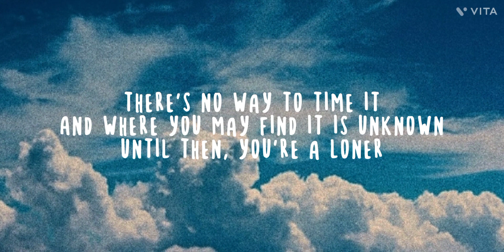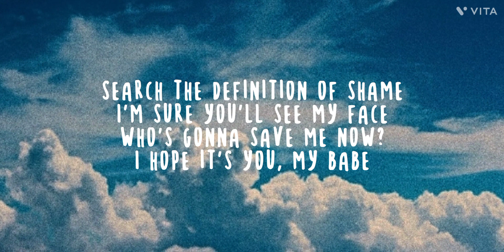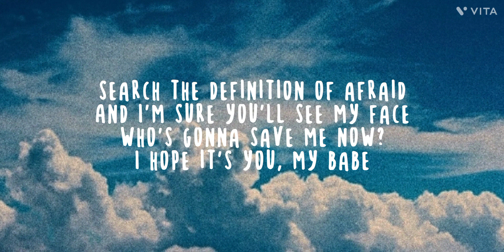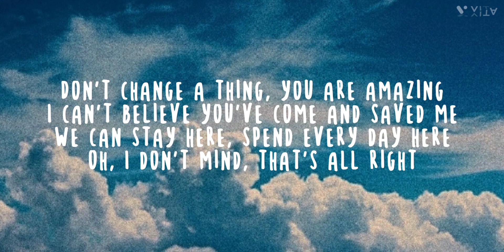Amazing - Rex Orange County lyrics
lyric:
There's no way to time it
And where you may find it is unknown
She's over (over) in the corner (corner)
And you can't (you can't) ignore her (you can't ignore her)
See her
To see it, I see it now (now, oh)
We can stay here, spend everyday dear
Oh, I don't mind, that's all right

sub💙